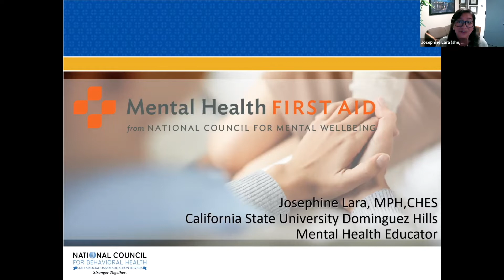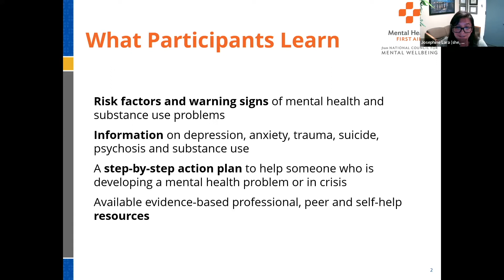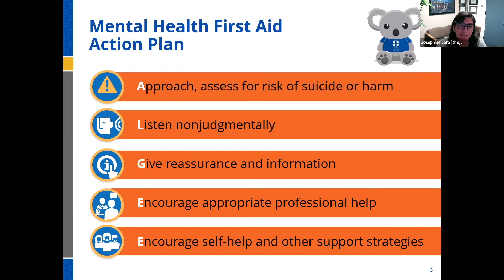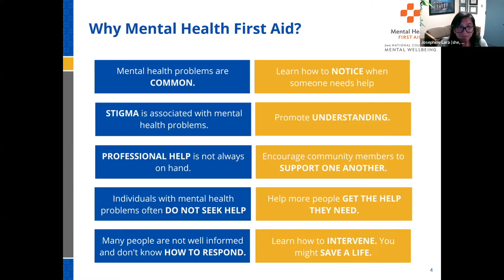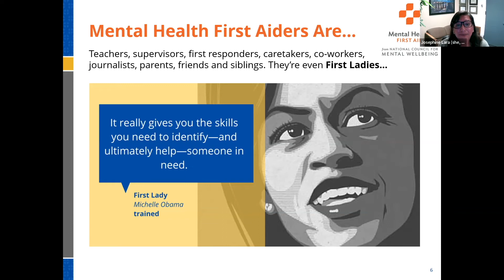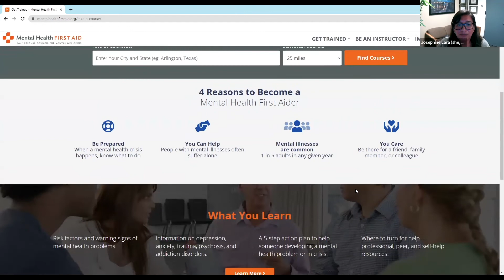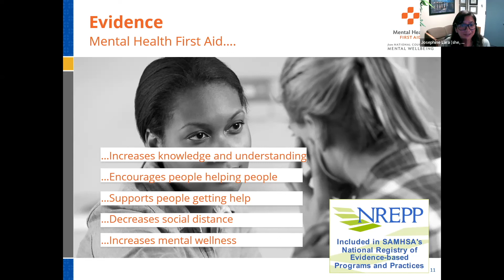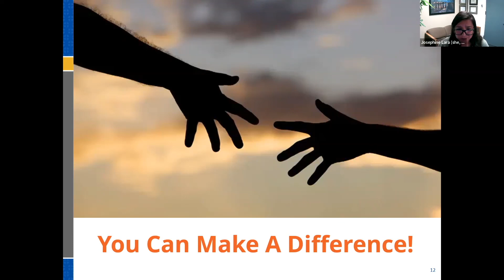Mental Health First Aid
Josephine Lara - City of Carson Mental Health Forum 05/07/22